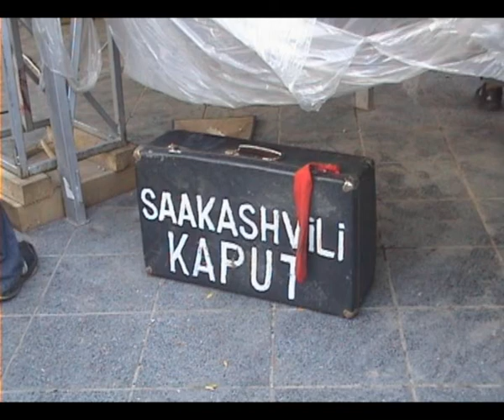2009.05.25 18:27 ვიდეო ქრონიკა.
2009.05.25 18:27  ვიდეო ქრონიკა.